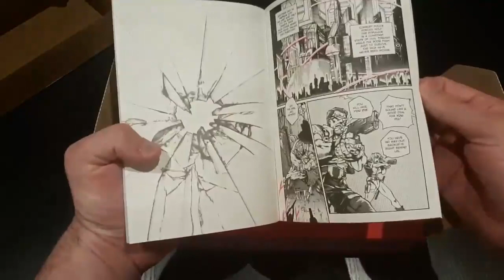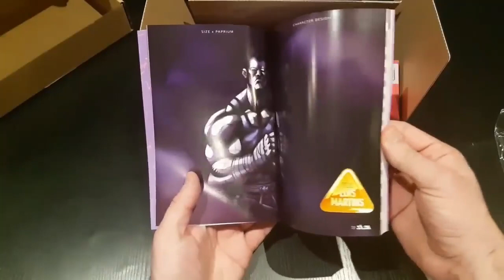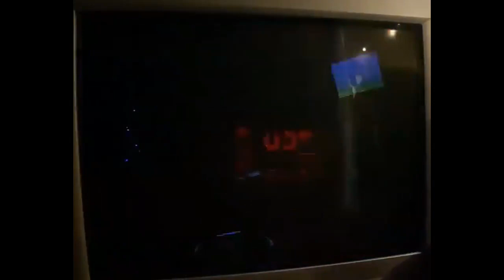[Giochi Fantasma] PAPRIUM [MD] Truffa o Realtà nel Cyber Picchiaduro Impossibile (WM 2020)